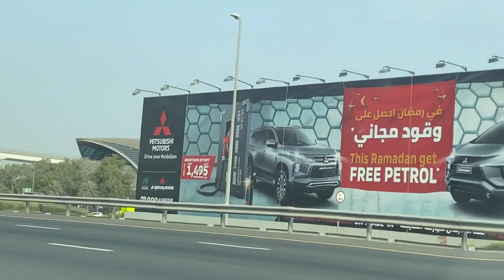SEARCHING FOR CAMELS (& ANTONOV's)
Another little vlog, this time we tried to find wild camels & an Antonov. We failed to find any camels, so we had to cheat!